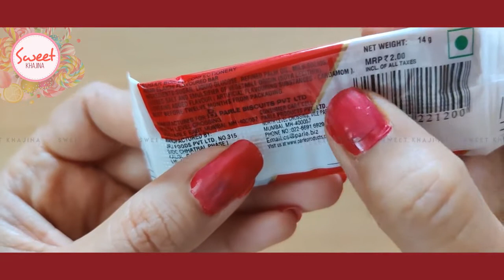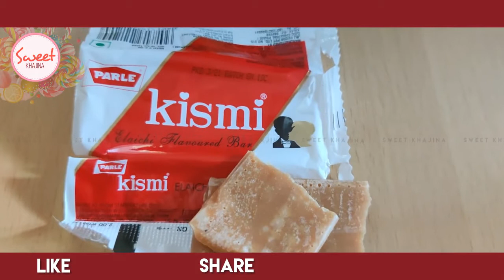Parle Kismi Elaichi flavor Toffee unboxing | 90s chocolates | only in 2 Rupees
Parle Kismi Bite Elaichi blended with caramel.
Kismi is also available in exciting new flavors: Kulfi, Rajbhog, Rosemilk, Meetha Paan